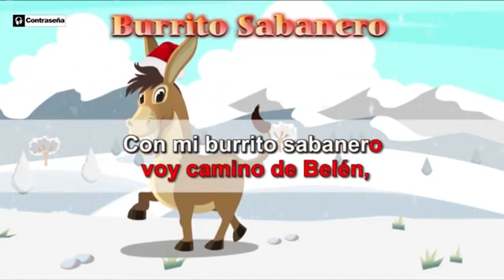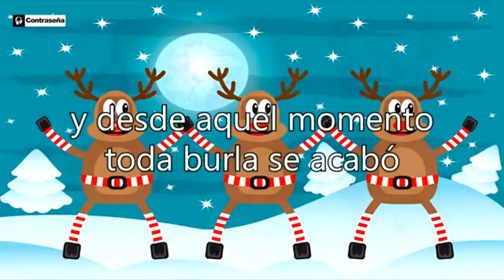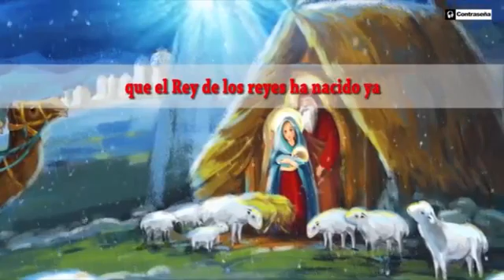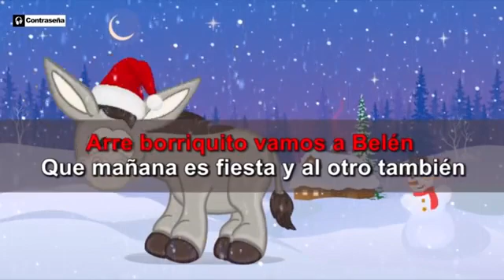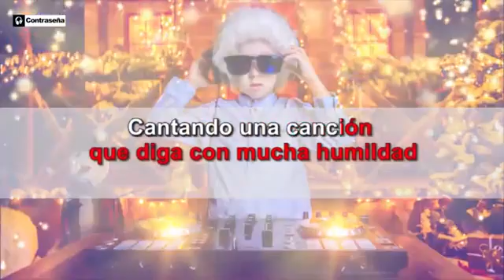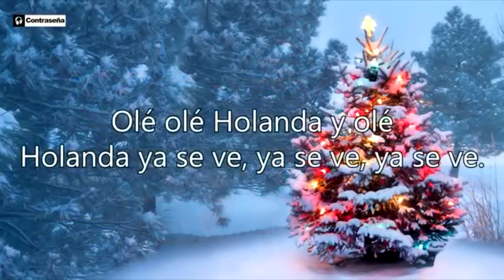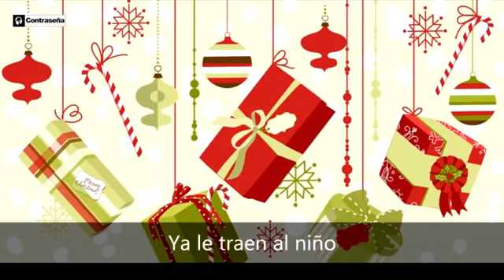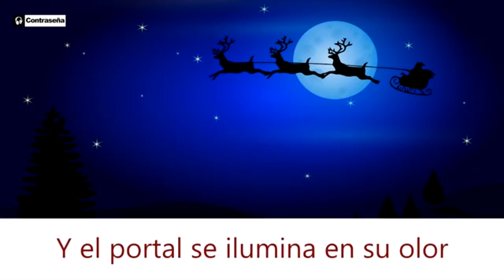Los 10 Mejores Villancicos Navideños Vol2 ¡Feliz Navidad! Canciones de Navidad, Christmas Music 2020